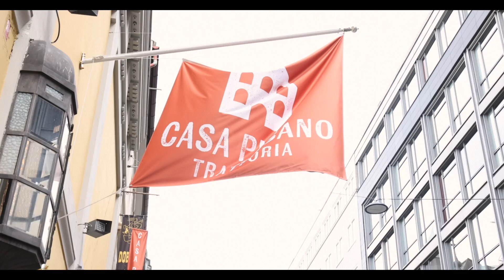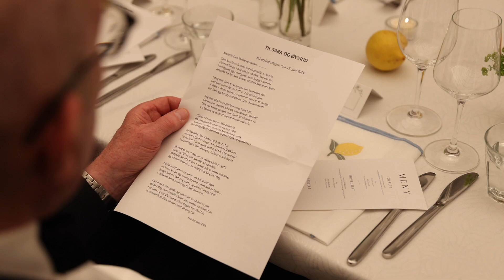Sara & Øyvind - Bryllupsfilm | Golden Productions AS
Atter et vakkert brudepar valgte å booke oss som fotograf óg videograf i sitt bryllup.